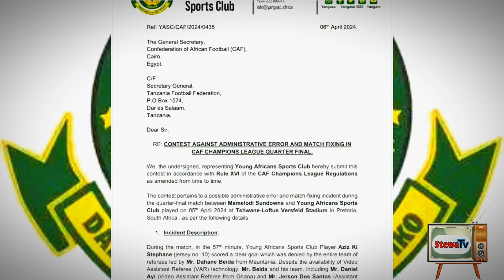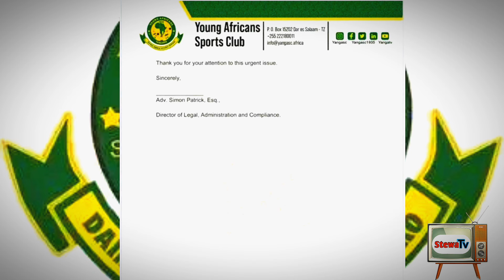yanga sc yatuma barua caf,baada ya goli la azizi ki kukataliwa